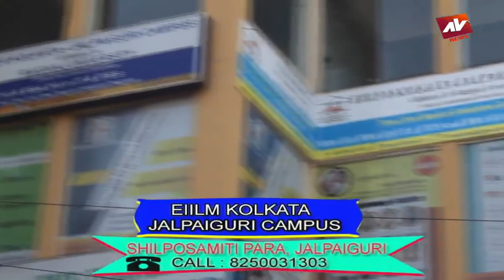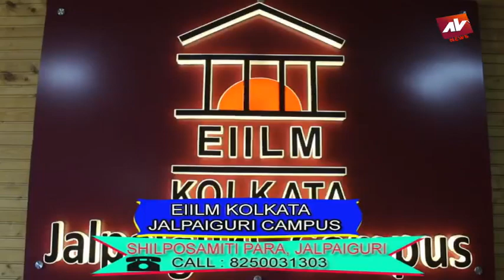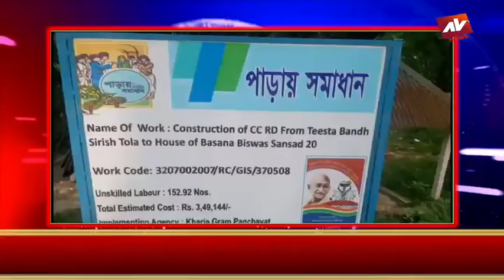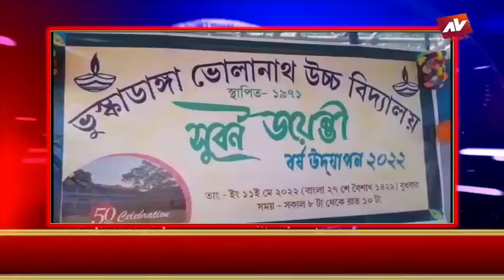JALPAIGURI AV NEWS 12 05 2022